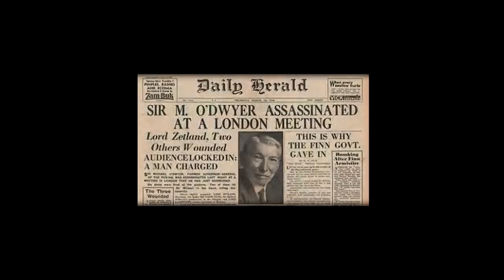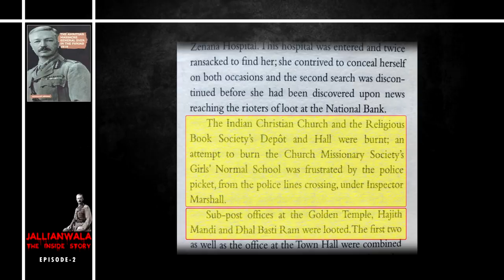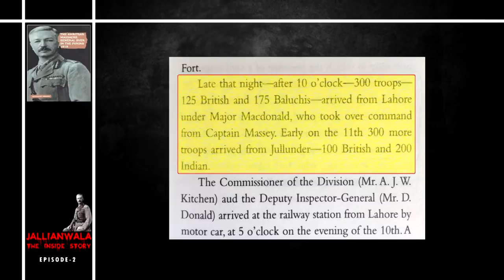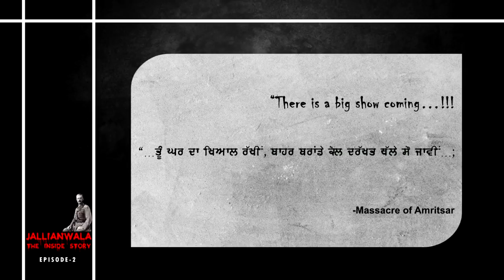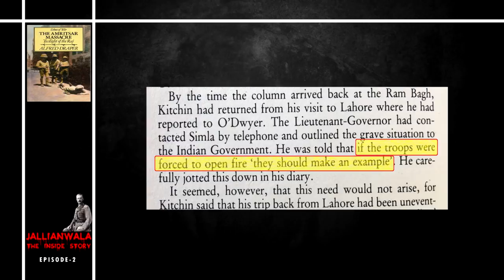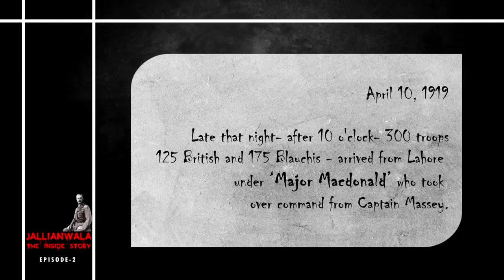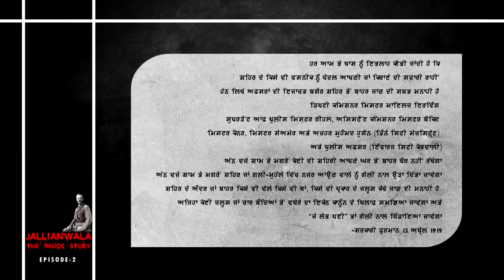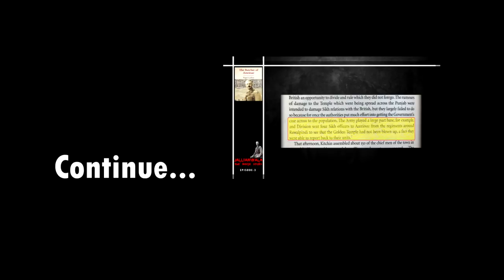JALLIANWALA The Inside Story EPISODE 2 Panjabi Documentary Film by Sukhdeep Singh Barnala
The massacre is the most infamous atrocity in the history of British rule in India. Opening fire on the gathering of people, it was the most brutal incident of its kind, fatally weakening the British position in India and uniting the people of the subcontinent against their colonial masters.

JALLIANWALA The Inside Story Panjabi Documentary Film by Sukhdeep Singh Barnala

ਜਲ੍ਹਿਆਂਵਾਲਾ: ਅੰਦਰਲੀ ਕਹਾਣੀ ॥ਪੰਜਾਬੀ ਦਸਤਾਵੇਜ਼ੀ ਫਿਲਮ॥ -ਸੁਖਦੀਪ ਸਿੰਘ ਬਰਨਾਲਾ